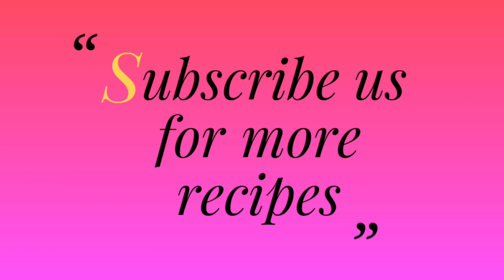உங்க லன்ச் பாக்ஸ் திருடு போன அதுக்கு நான் பொறுப்பில்ல//6 நாள் 6 வகை கலவை சாதம்..